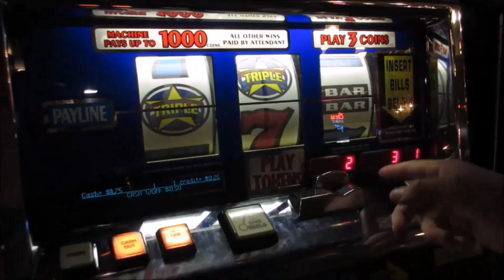Across The States with Open Road Chronicles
We decided to travel to California from North Carolina!  It was a heck of a trip, with the truck breaking down in Dickson, TN our fist day traveling to having an amazing thanksgiving with Justin's family he had not seen in years in New Mexico.

Places we experienced together:

1). Raleigh, NC... Raleigh Oaks RV Resort. We workamped and saved up.

2). Asheville, NC... Bear Creek RV Park. Home of the biggest house in the US and tons of beautiful scenery, we stayed here for 4 days.

3). Dandridge, TN... Anchor Down RV Resort. One of the nicest resorts in the country on Douglas Lake. Stayed an entire month.

4). Dickson, TN... Ford Dealership. Truck broke down. Spent 4 days there.

5). Little Rock, AR... Downtown Riverside RV Park. Met up with Matt and Kate (Wheeled and Free). Spent 2 days there.

6). Amarillo, TX... Amarillo RV Ranch. Relaxed and dinned like kings.  Spent 2 days there.

7). Mora, NM... Aunt Shari's House. Stayed for Thanksgiving with Justin's Family while it snowed on the mountains. Spent 4 days there.

8). Flagstaff, AR... Flagstaff KOA. We were at the bottom of a Volcano when we woke the next morning.

9). Rio Vista, CA... Trilogy Retirement Community & Storage. Finally made it to my (Joelles) parents house and we were one day early! So of course we surprise them!